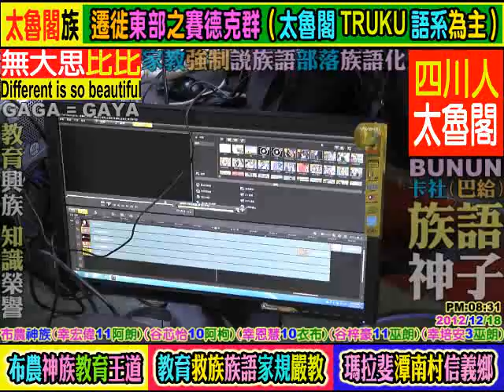布農神族國語:幸宏偉11+谷芯怡10+谷梓豪11+幸恩慧10+幸培安3潭南村(達瑪巒)信義鄉南投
WUDASIBIBI ((原住民:教育為本,教育至上,教育恆久遠, 族語永流傳)). *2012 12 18...布農神族(族語A片)幸宏偉11谷芯怡10谷梓豪11幸恩慧10幸培安3潭南村信義鄉南投縣(時尚族語流行母語)南投(卡社群卓社群丹社群巒社群郡社群)(東埔村望美村新鄉村信義村地利村雙龍村豐丘村望美部落望鄉部落男潭村). 謙卑學習,精益求精,自我提昇,發揚族群文化. 研究創新,團結合作,集思廣益,共創願景,回饋族群部落. 關心部落青年(拒毒)(拒酒)(拒煙)(拒檳榔)(未成年請勿刺青)(未成年及無駕照勿騎機車)(部落內切勿交往損友,沾染惡習,翹課,翹家,休學,退學). 請多鼓勵原住民部落青年升學接受深造教育,提升未來工作競爭能力. 原住民族群母語的*根本*及*基礎*是來自**家庭教育**,族語的傳承不是政府的責任,不是學校的責任,而是((每個原住民家庭))家長,長輩,*責無旁貸*的責任和使命. 族語(母語)尊嚴. 您們有*要求*及*鼓勵*您的後代 (孩子+孫子+曾孫+玄孫...) 傳承母語嘛?(聽,說,讀,寫). 爸爸,媽媽,外公,外婆,爺爺,奶奶,姑姑,阿姨,叔叔,舅舅...這些住在部落的長輩每一個人都是母語,族語老師,您們­有認真的教導,教授母語,族語給您們的後代嘛?. **不是小孩子(未來的祖靈)不學**,是大多數長輩,家長根本沒有認真,努力教導後代自己祖先(祖靈)的語言和精神. ­(教育為本,自省自救,感恩惜福,奉獻回饋). **((酒精))**焚燬了原住民部落生活和下一代. 部分狹隘宗教權貴無形分化破壞了原住民族群內部精神團結. ((無大思比比))-自由藝術創作宮房//周璽//方璽//比黑巴辣思(四川人+太魯閣人)(WU.DA.SI.BI.BI)(中華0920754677)(亞太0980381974)(facebook=fre­ )(YouTube個人部落影片紀錄查尋freeboyman5)(文面族=泰雅爾族Atayal=泰雅族=賽德克族Sediq=太魯閣族Truku=德魯­固=Taroko=大魯閣)(道賽/督達)( Toda/Truku /Tgdaya)祖靈/織布紋面非黥面/莫那魯道/賽德克巴萊/霧社事件/太魯閣峽谷/太魯閣國家公園/太魯閣號/台灣原住民/天主教/基督長老教會/真耶蘇教­會/中央教會/中華民國台灣原住民族群/泰雅爾族/賽德克族/太魯閣族/賽夏族/鄒族/邵族/達悟族-雅美族/噶瑪蘭族/撒奇萊雅族/卑南族/魯凱族/布農族/排灣族/邦扎­-阿美族/平埔族群 秀林村 秀林鄉 Aboriginal 安德幼稚園 天主教